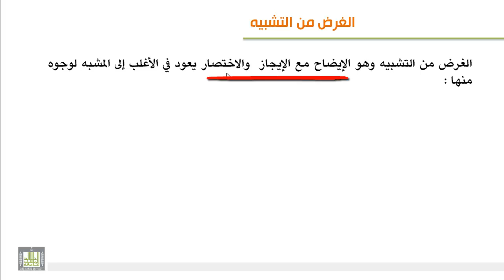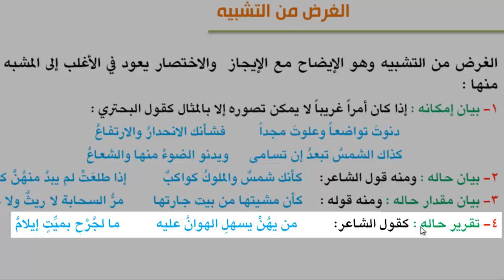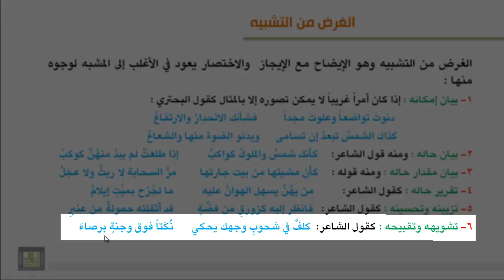الوحدة السابعة : أقسام التشبيه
تقسيم التشبيه باعتبار الطرفين - تقسيمه باعتبار الأداة - تقسيمه باعتبار وجه الشبه